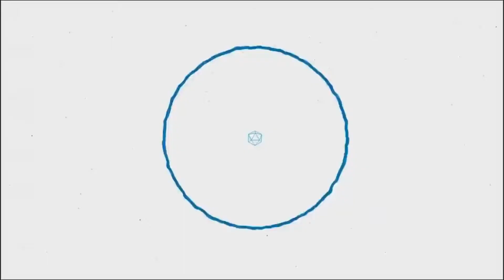[FREE] Zillakami x Scarlxrd Type beat - GLITCH (Prod. Yung Snow)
Produced: Yung Snow

[Free for non profit must include producer credits in title.]

Visuals not copyrighted by me.

Zillakami Zillakamitypebeat aggresive beat hard beat fire scarlxrd scarlxrdtypebeat